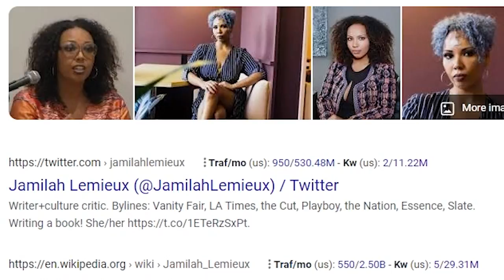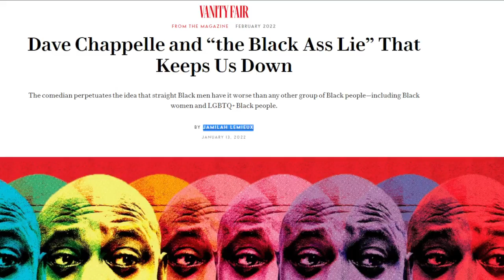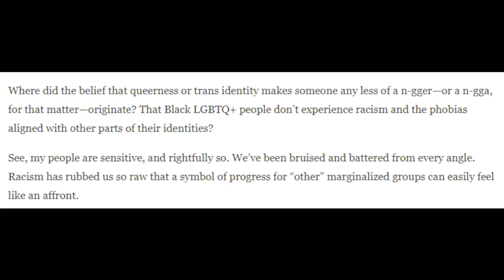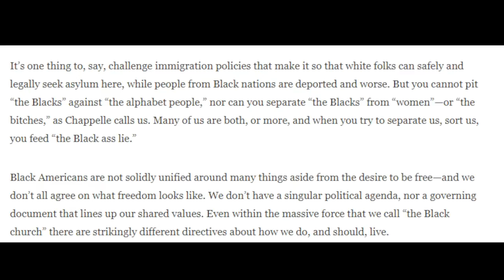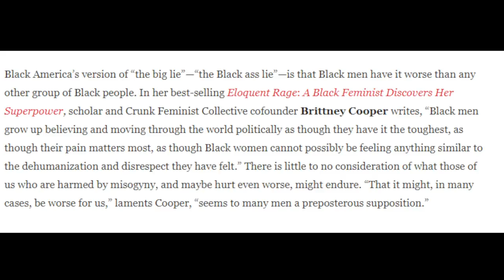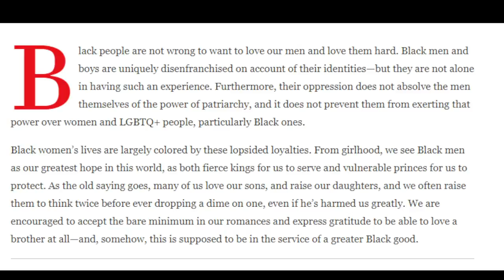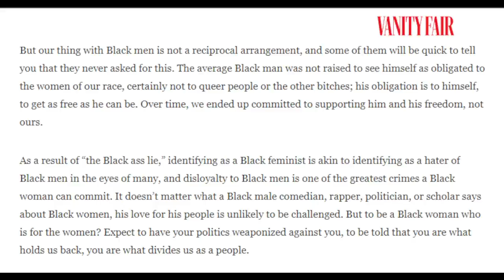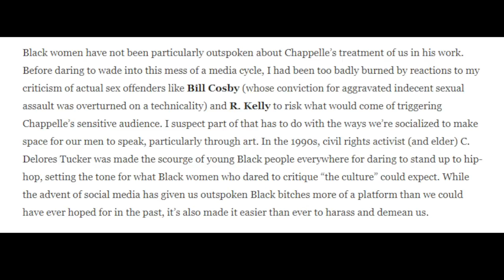Jamilah Lemieux's NEW attempt to DIVIDE Black women and men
Jamilah Lemieux's Vanity Fair article "Dave Chappelle and “the Black Lie” That Keeps Us Down" is more of the same from a sister who wallows in bad faith arguments.

►Listen to Pause...w/Tim Black Podcast: TimBlackPause.com